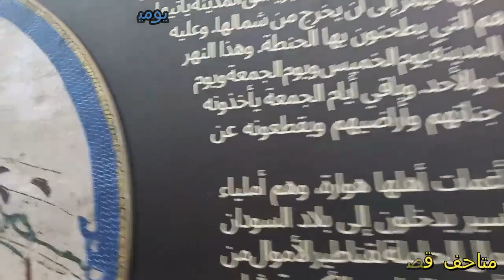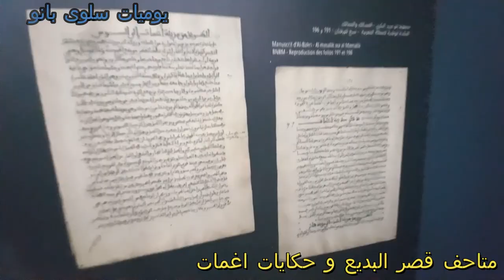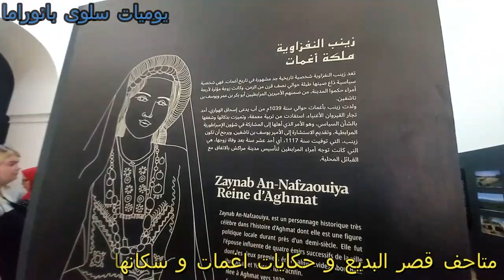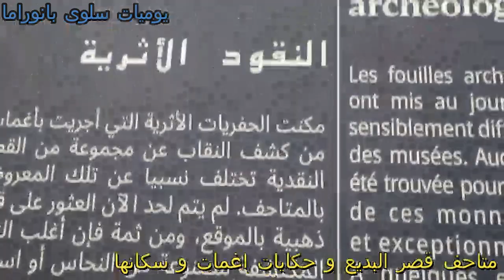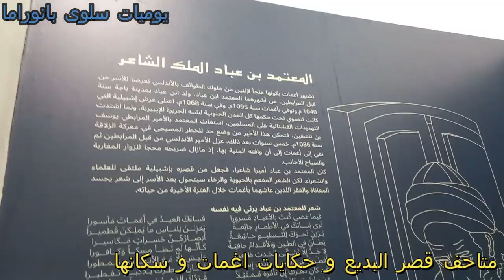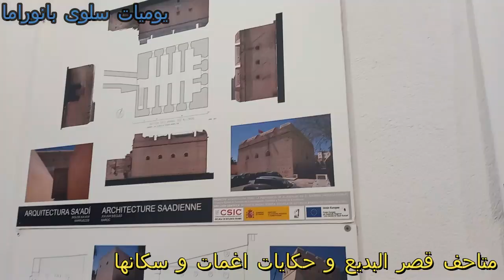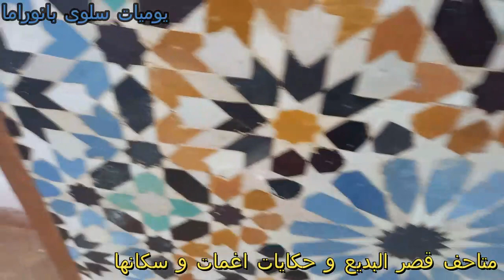متاحف البديع فيها يعرض اثار اغمات و مراكش التاريخية لعصور مضت و جمال القصر تبهر الزائرين ج2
زليج اثار يوسف-بن تاشفين#قطع-ذهبية#
فلوك الجولات المفيدة لتعريف بالمعالم التاريخية لمدينة مراكش البهجة اليوم سنرى متاحف القصر و ما تحتوي عليه من بقايا لاثار مدينة اغمات و كذلك مدينة الحمراء
 اتمنى لكم فرجة ممتعة